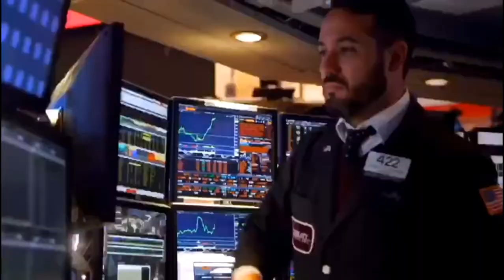【1008财经】三大股指录得两个月来的最大周涨幅 分析师：别过分乐观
经过九月份以来，五周左右的股市大调整和波动，在美股周五收高之后，本周美股三大股指均录得至少两个月来的最大周涨幅。